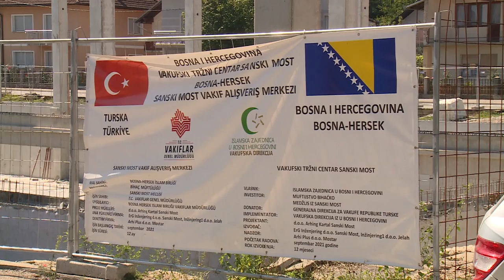SANSKI MOST POSJETIO PREMIJER RUŽNIĆ, RAZGOVARANO O REALIZACIJI PROJEKTA U OVOJ OPĆINI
Nastavljeni su radovi na  izgradnji poslovnog  tržnog  centra  u Sanskom Mostu. Do zastoja je došlo nakon što su radovi poskupjeli, a zbog rasta cijena građevinskog materijala što se nije uklapalo u  financijsku kontrukciju, ranije usaglašenu sa donatorima projekta. Nedostatak sredstava , 200. 000 maraka, u Vladi USK odlučili su nadomjestiti kako bi Medžlis Islamske zajednice Sanski Most ali prije svega građani dobili prvi tržni centar ovakve vrste, na čiju se izgradnju čeka godinama. Gradilište tržnog centra premijer USK Mustafa Ružnić obišao je tokom posjete općini Sanski Most.